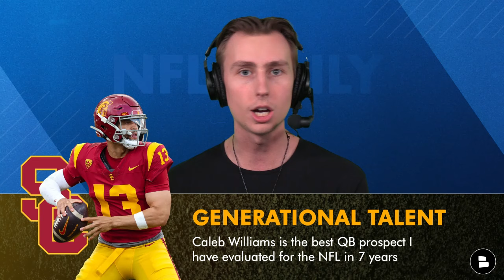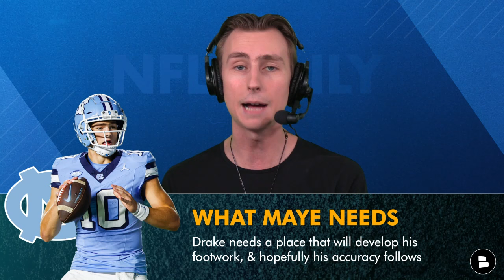2024 QB Prospect Rankings: The 12 Best QBs In The 2024 NFL Draft Ft. Caleb Williams | NFL Draft News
The 2024 NFL Draft is just weeks away, so it’s about time Chat Sports NFL Draft Analyst Jack Sperry reveals his list of the top quarterback prospects in the 2024 NFL draft class. On today’s edition of NFL Daily, Jack walks you through all 12 of the QBs he believes are draftable this year, including the 6 QBs he has a 1st Round grade on, including big names like Caleb Williams, Drake Maye, Jayden Daniels, J.J. McCarthy, Michael Penix Jr., and Bo Nix. How many QBs will go in Round 1? Who are the top sleeper prospects at the position this year? All of these questions and more are answered on today’s edition of NFL News & Rumors by Chat Sports.

Catch up on more NFL news, NFL rumors, and NFL coverage by following:

Chat Sports NFL Draft Analyst Jack Sperry’s 2024 QB Prospect Rankings:
- #1: Caleb Williams (USC)
- #2: Jayden Daniels (LSU)
- #3: Drake Maye (UNC)
- #4: Michael Penix Jr. (Washington)
- #5: J.J. McCarthy (Michigan)
- #6: Bo Nix (Oregon)
- #7: Spencer Rattler (South Carolina)
- #8: Michael Pratt (Tulane)
- #9: Jordan Travis (Florida State)
- #10: Taulia Tagovailoa (Maryland)
- #11: Joe Milton (Tennessee)
- #12: Devin Leary (Kentucky)

- WHO’S NEXT? NFL Trade Rumors After Stefon Diggs To Houston Texas Ft. Brandon Aiyiuk & Tee Higgins
- Mel Kiper UPDATED 2024 NFL Draft Big Board: Top 25 NFL Draft Prospect Rankings Ft. Jayden Daniels

- Will Caleb Williams win an MVP award in his career? Yes or No?
- Which later round QB has the best chance to succeed in the NFL?

Set the bell to ALL to join the @chatsports NOTI GANG!

2023 NFL Stats - Rushing Leaders:
#1 Christian McCaffrey (49ers): 1,459 yards
#2 Derrick Henry (Titans): 1,167 yards
#3 Kyren Williams (Rams): 1,144 yards
#4 James Cook (Bills): 1,122 yards
#5 D'Andre Swift (Eagles): 1,049 yards
#6 James Conner (Cardinals): 1,040 yards
#7 Najee Harris (Steelers): 1,035 yards
#8 Joe Mixon (Bengals): 1,034 yards
#9 David Montgomery (Lions): 1,015 yards
#10 Raheem Mostert (Dolphins): 1,012 yards